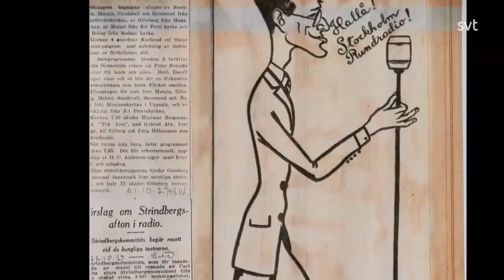Bengt Feldreich 2017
Ur SVT-dokumentären "Sven Jerring – rösten som öppnade världen".